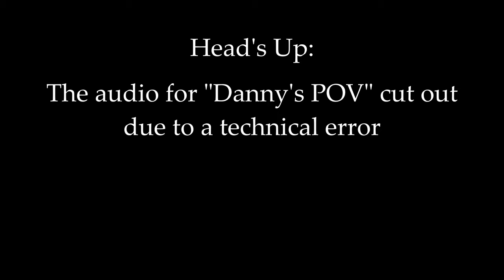Using A DRILL KIT In Airsoft... | Airsoft Highlights #11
In this Airsoft Highlights episode, we use a GBB (Gas-Blowback) SCAR-L and an HPA AAP-01 with a 3d-printed drill kit.